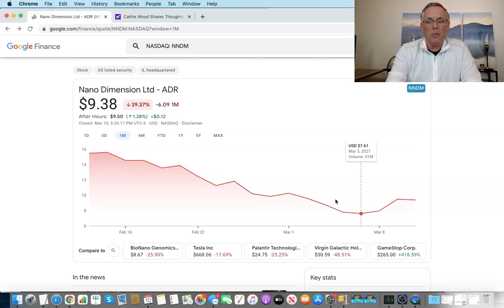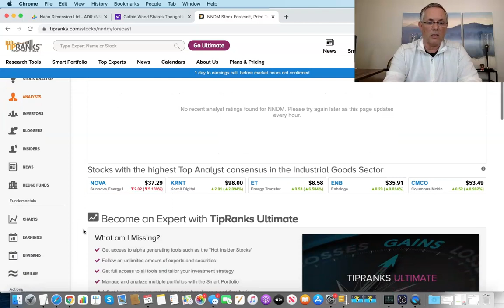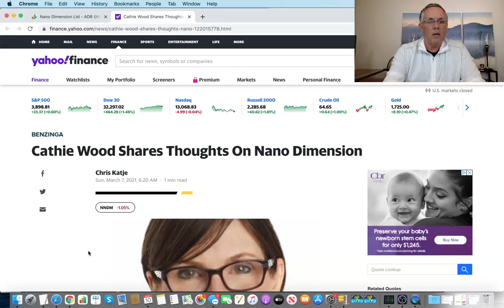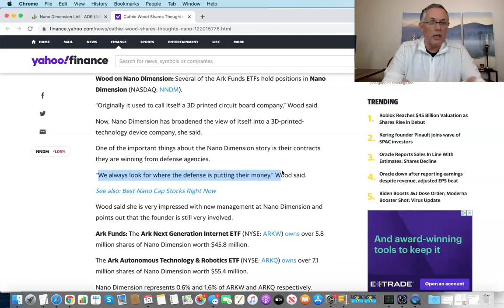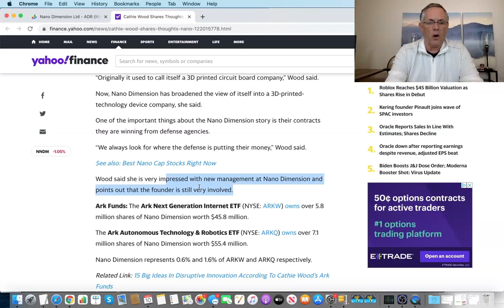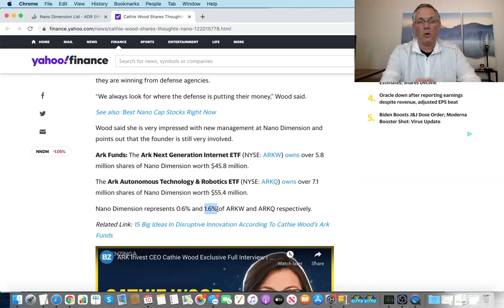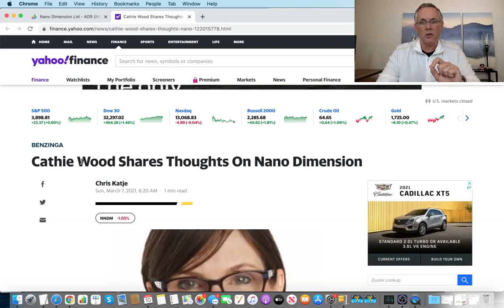NNDM Stock Price Prediction! Nano Dimension Stock Price By 2022!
Curious what the Nano Dimension stock price will be by 2022?  This is the video for you if you are thinking about investing in NNDM stock.  In this video I go over what is currently happening with the Nano Dimension stock.  I give you a Nano Dimension stock review and a quick NNDM stock analysis, as well.

NANO DIMENSION STOCK (NNDM)
Nano Dimension is a great company.  Currently Cathie Woods of Ark Fund has NNDM in two of her ARK ETF's.  Between the funds Ark owns over $100 million of Nano Dimension stock.  The current Nano Dimension news is very interesting.  So, check out the video to see if Nano Dimension is the right stock for you and your portfolio.

✅ ABOUT ME ✅
My name is Austin Hilton and on this channel I teach you about personal finance.  I will also show you tips and methods to help you reach your goals thru stock investing.  And, on this channel I will also be discussing how take advantage of the stock market for beginners.  I will also show you how to create passive income by investing in dividend stocks.  Lastly, I also make videos that show you how to start an online business so that you can make money online.